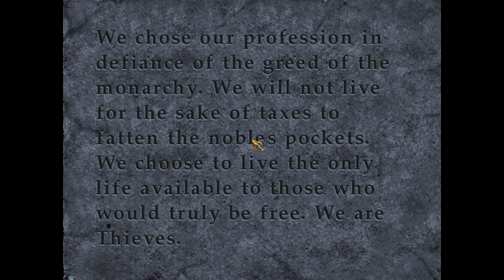Thief Gold Play Through - Thieves' Guild - Part 3 of 5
still tackling the thieves guild , badly.